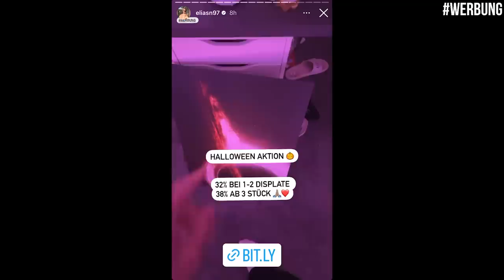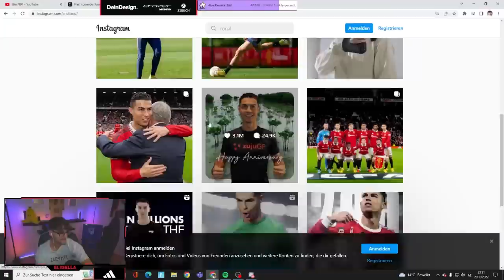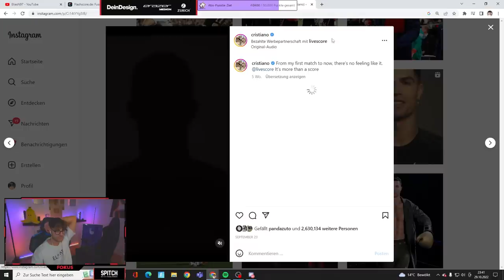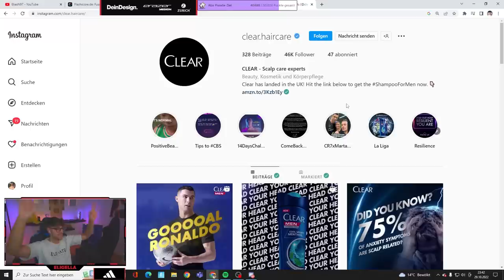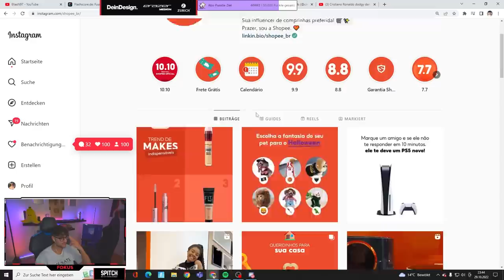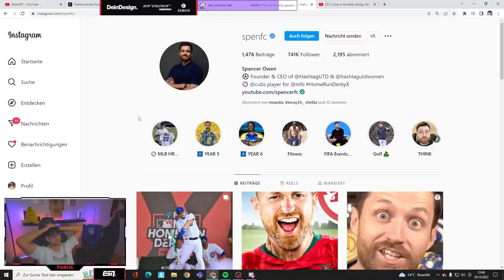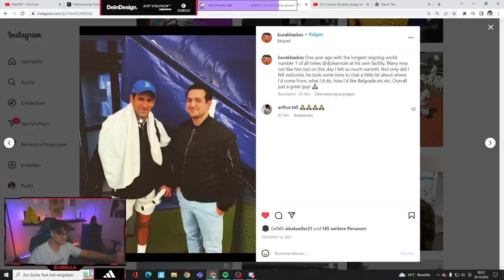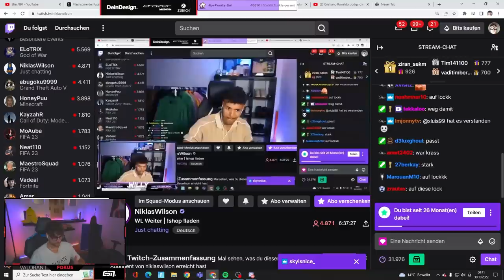CR7 x VITAVATE👀 Wir haben einen Traum😍 + TALK MIT DENNIS SCHRÖDER🔥